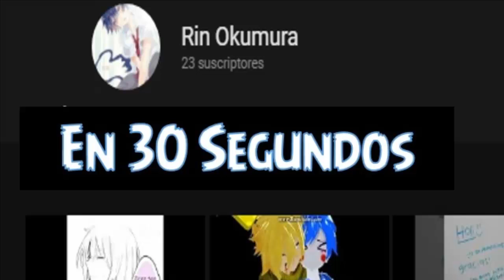Rin Okumura - En 30 Segundos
nuevo VIDEO!!! espero os guste y mando un saludo a Rin ;3 espero dejen un comentario o lo compartan con alguien. nuevo regreso del canal pronto.